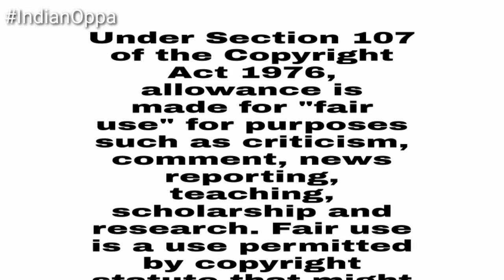|| Autumn In My Heart || Ep 5 || Story Explained || Hindi || Korean Drama ||